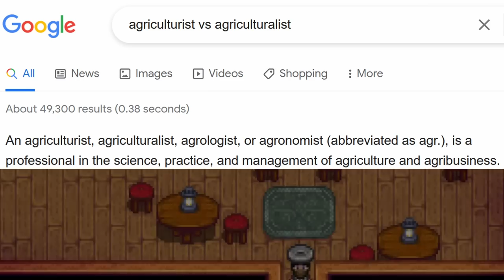You Should Pick Agriculturist (Temporarily) - 1.5 Spoilers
Agriculturist is an incredibly underutilized profession. I mean, I never use it either. But we should find some ways to branch out sometimes. Here are a few reasons to use the "other" level 10 crops profession!

Tips always appreciated, but never expected!

Tiger Slime:
PharmDACR

Purple Sludge:
RowBoatCop
Lainey

Red Sludge:
LissaValley
EyeshadowAndDucks
Bob P.
ftwilwin

Frost Jelly:
eleventacles
Rachel
Rowan

Green Slime:
Colleen
teripen
Aaron O.
Hannah K.

Other Pledges:
JellyBellyStrawberry

Thanks to members:

Giant Cauliflower:
lenorasvaughn

Strawberry:
Easton
Lainey
PharmDACR
JellyBellyStrawberry

Green Bean:
Andrew S
Andrzej
mistyfrequencies
Lee (ATSL)
Zegidroph
Melancholy
Blanche
Jackson Krogue

Potato
LissaValley
SilverRose
OakyChloe
Shania
ftwilwin
Matthew McCleskey
Brootforce
kaoros
PossumBreath
KennaLikesPizza
Tanja H.
Koji
Taryn

Parsnip:
Dani
The Weeaboo of Computers
Delannister
Elaine G
Dog Doc Kat
EyeshadowAndDucks
Lex
Colleen
Caitlin
Sleepless Insanity
Fernsy
BunnySkye
MadiMoo
JustFloppa
Chryst
Courtney
Kohana M
eleventacles
Anna F
Andy T
Maddie McNugget
IrishViking
Scribbleh
croc
Sail_mc
erinloveslemons
mira's diary
Mewsli
Emmi_j
Gin.
NukularMan
Joshua G.
Kate

For helping fund this special brand of strange!